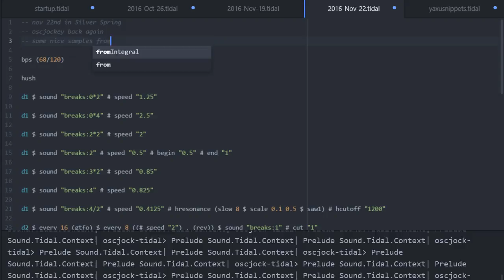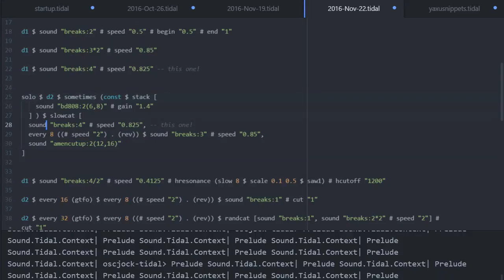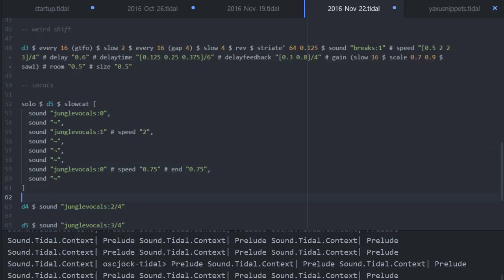livecoding 2016 11 22 17 16 54 746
some crazy jungle thing in tidal